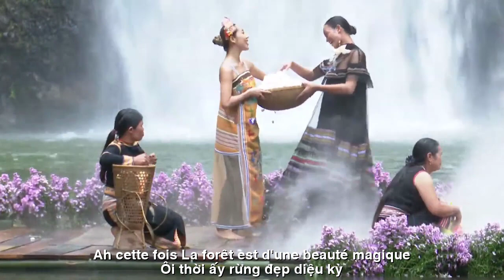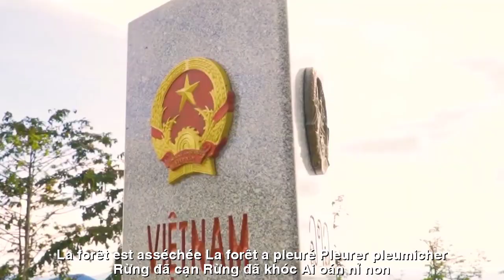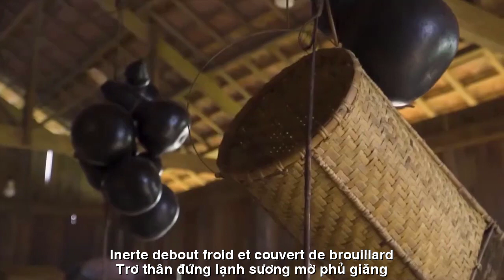[FULL HD]RỪNG KHÓC AI CÓ HAY||LA FORÊT PLEURE TOUT LE MONDE|| HOÀI VŨ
TÁC PHẨM:RỪNG KHÓC AI CÓ HAY
||LA FORÊT PLEURE TOUT LE MONDE||

RỪNG KHÓC !(RỪNG KHÓC AI CÓ HAY)
Thuở còn trẻ con
Tôi theo cha vào rừng
Ôi ! Rừng đẹp diệu kì
Suối trong, gió thổi vi vu
Rừng rợp bóng, hoang vu...gió ngàn
Núi ngăn hàng lớp lớp, trùng trùng điệp
Mây ôm rừng, phủ kín buổi tinh sương.
Bình minh lên
Âm thanh rừng rộn rã
Lá cười, hoa nở, tiếng chim ca
Mùi hương lạ, ủ đầy trong nếp áo
Hương mộc của rừng, có cả mùi thú hoang
Ôi thời ấy ! Rừng đẹp diệu kì.
Bây giờ !
" Rừng đã khô và rừng đã cạn ! "
Cây không còn, sỏi đá cứ trơ ra
Còn đâu nữa đôi bờ suối lạ
Róc rách, thì thầm
vọng mãi ở non sâu.
Còn đâu !Loài thú hoang,
uống nước suối chiều tà
"Lũ chúng nó" , ngắm hoàng hôn qua kẽ lá
Rồi thả hồn trong hoang dã tịch liêu.
Rừng đã cạn !
Rừng đã khóc ! Ai oán, nỉ non
Sống héo mòn...rỉ máu
Trơ mình trần, sỏi đá đè lên nhau
Ôi ! Nỗi đau, cằn xé..!
Chiều tôi về !
Bản làng, Buôn xa...
Hiu hiu gió thổi, thấy mênh mang buồn
Xa xa, nhìn núi đồi trầm mặt
Trơ thân, đứng lạnh sương mờ phủ giăng
Rừng chiều " không cây "
Chỉ có sương mờ và sắc đỏ
Nhỏ lệ buồn ! Khóc hỡi ai có hay..?
                                                     Hoài Vũ
TRADUCTION FRANÇAISE

FORÊT PLEURE !(LA FORÊT PLEURE TOUT LE MONDE)
Quand j'étais petit
J'ai suivi mon père dans la forêt
Oh ! La forêt est magiquement belle
Le ruisseau est clair, le vent souffle doucement
La forêt est ombragée, désolée... venteuse
Les montagnes sont bordées de couches qui se chevauchent
Les nuages ​​enveloppent la forêt et recouvrent la brume matinale.
Lever du soleil
Le bruit de la forêt est animé
Les feuilles rient, les fleurs s'épanouissent, les oiseaux chantent
Un parfum étrange remplissait les plis de mes vêtements
Le parfum boisé de la forêt, dont l'odeur des animaux sauvages
Ah cette fois ! La forêt est d'une beauté magique.
Maintenant !
"La forêt est sèche et la forêt est sèche !"
Les arbres sont partis, les rochers sont laissés seuls
Où sont les étranges rives du ruisseau ?
Chuchotant, chuchotant
espérer pour toujours dans les profondeurs.
Où d'autre, bêtes sauvages,
boire de l'eau de source l'après midi
"Eux", regardant le coucher de soleil à travers les feuilles
Ensuite, détendez-vous dans la nature sauvage et la solitude.
La forêt est asséchée !
La forêt a pleuré ! Pleurer, pleurnicher
La vie s'est flétrie... saignante
A peine exposé, galets et pierres pressés les uns contre les autres
Oh ! La douleur, le déchirement..!
Je reviens dans l'après midi !
Village, Longue distance...
Le vent soufflait doucement, ressentant une immense tristesse
Au loin, regardez les montagnes et les collines aux visages sombres
Inerte, debout froid et couvert de brouillard
Forêt d'après-midi "sans arbres"
Seulement de la brume et du rouge
Des larmes de tristesse ! Peu importe si tu pleures... ?
                                                      Hoai Vu
Đường liên kết của video